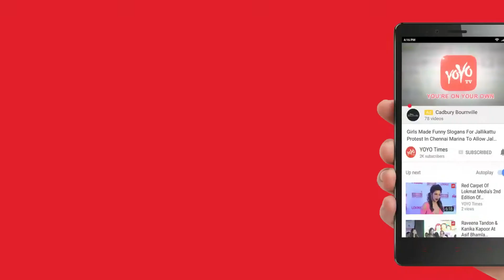Have Elders Ruined Children's Sport? | Sports Around The World | YOYO Times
Have Elders Ruined Children's Sport? | YOYO Times

From football to basketball and baseball to volleyball have seen a sharp decline in the number of children playing on a regular basis.
The shift away from these and other sports has coincided with warnings that only one in three children is physically active every day, and one in five is obese.
Children’s participation in game is falling, leading to issues about their neatly being.
The  sports activities actions movements actions movements actions movements actions movements actions from football to basketball and baseball to volleyball have spotted a sharp decline in every single place the collection of youngsters collaborating in ceaselessly.
The shift transparent of the ones and other sports activities actions movements actions movements actions movements actions movements actions has coincided with warnings that only one in three youngsters are physically energetic each day, and one in five is obese.